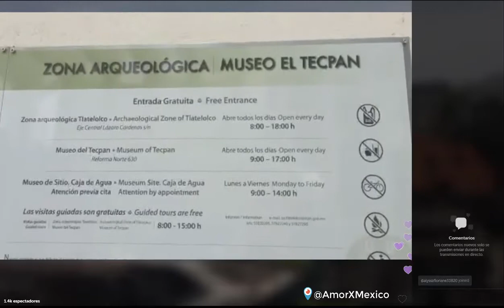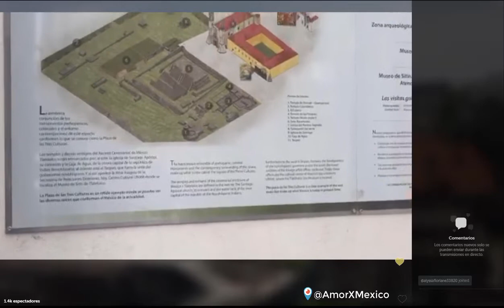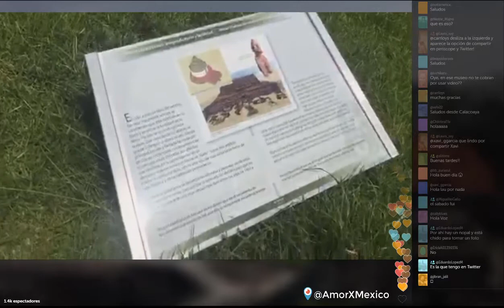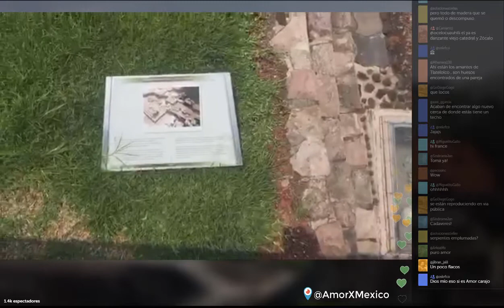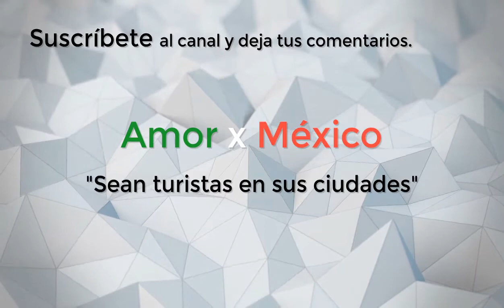🇲🇽 TLATELOLCO; Plaza de las tres culturas | CDMX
Tlatelolco es un lugar con muchas historias y de gran relevancia en México, pues aunque lo primero que se nos viene a la mente a muchos de nosotros es el trágico final del movimiento de 1968, la historia fatídica nos lleva hasta el 13 de agosto de 1521, pues en este sitio es donde el último tlatoani mexica de México -Tenochtitlan llamado Cuāuhtēmoc fue capturado después de la derrota y su persecución desde Tenochtitlan.